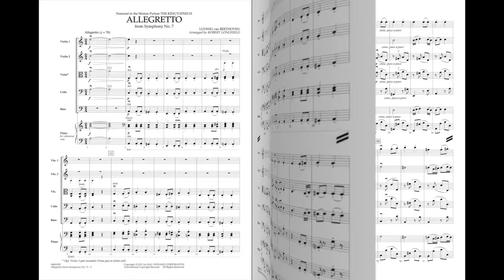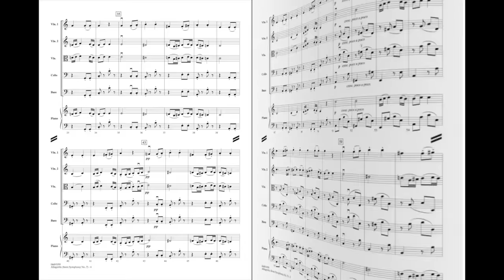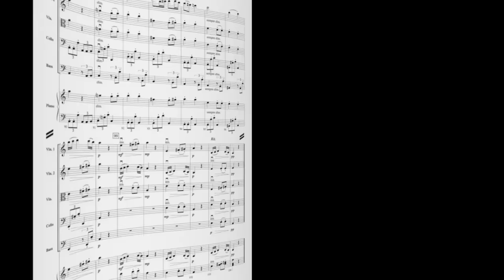Allegretto (from Symphony No. 7) by Beethoven/arr. Longfield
As heard in the Oscar-winning movie The King's Speech, one of Beethoven's most beloved movements accompanied the dramatic moments of this monumental film. Robert Longfield's accessible adaptation for string orchestra can be a centerpiece of most any program.
HL04491058
HL04491059